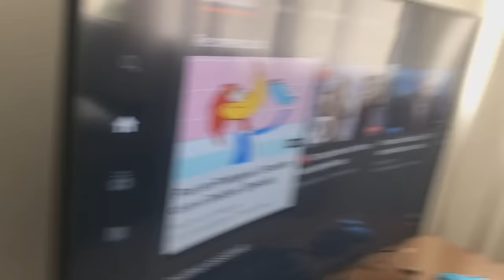A FAMÍLIA...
SOMOS UMA FAMÍLIA FELIZ E NORMAL.

EU AMO A TERABYTE SÓ PRA LEMBRAR MESMO, PROCUREM O SITE AMO ELES, LOJA LINDA

E SE INSCREVE BORA PRA UM MILHÃO